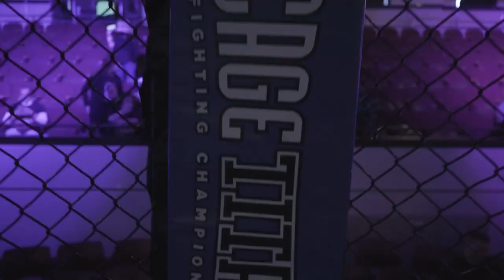"Montreal Invades New England" Cage Titans 61 | Official Cold Open